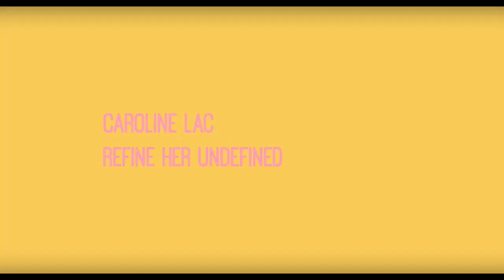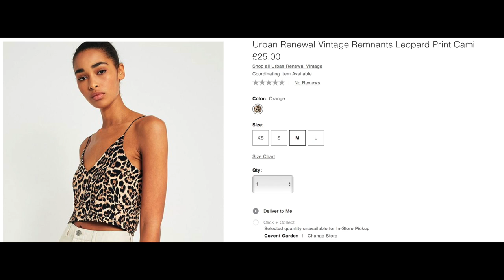Summer Holiday Haul | PLT, Primark, Urban Outfitters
Zara Paper Bag Waist Shorts (can't find them)

Primark Plain Black Triangle Bikini

Primark Leopard Print Co- Ord

Primark Headscarves

UO Calvin Klein Pink Bralette (not available)

Primark Dressing Gown